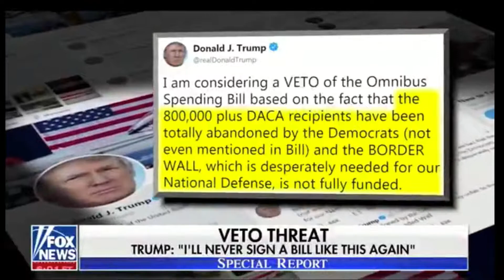Trump Blames Democrats On Daca 2018